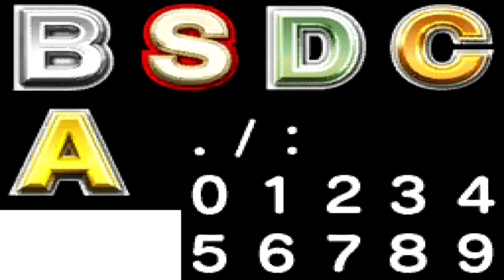Sonic Generations- Spagonia Adventure Pack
it's finally here! the Spagonia Adventure Pack made by N69vid!

this pack covers Act 1-2, 2, 2-2, 3, 4 and 5

that's alot! I apologize for my run on Act 1-2 i tried like 30 plus times to get a perfect run on it but something always screws me over. but the rest is flawless XD

Also you can vote for N69 in the Sonic Hacking Contest 2014, if you'd like to vote for the pack only follow this

If you'd like to vote for all of the adventure packs he released click this